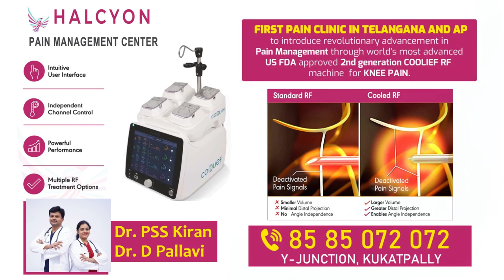YSRCP: ఎన్నికలే టార్గెట్... వేగం పెంచిన వైసీపీ | CM Jagan | Andhra Pradesh | Ntv